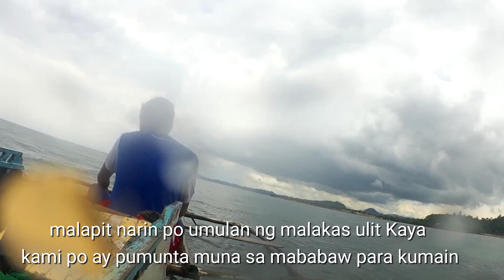( EP - 12 ) Sinisid namin mga TUYOM o SEA URCHIN, sa ilalim ng malalaking bato/Kain sa tabing dagat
Yow wazzap mga Ka Siot, eto na naman tayo sating panibagong video mga Ka Siot.
Kasama ang aking mga barkada nanisid kami ng mga TUYOM or Sea Urchin kung tawagin, malalaki mga Ka Siot ang nakuha namin nasa mga ilalim Ng bato, inabot pa kami ng ulan at malalaking alon pero ganun paman enjoy parin ang aming pag punta sa dagat sana ay mag enjoy kayo sa panunuod mga Ka Siot.
tandaan niyo lagi na Goodvibes lang araw araw para Ang problema eh mabawasan.

- LOVE and PEACE - STAY HUMBLE -